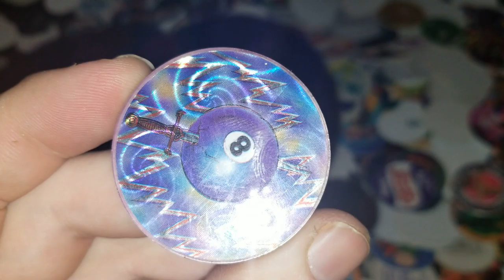Pog of the Day